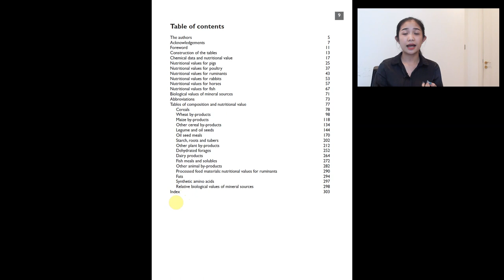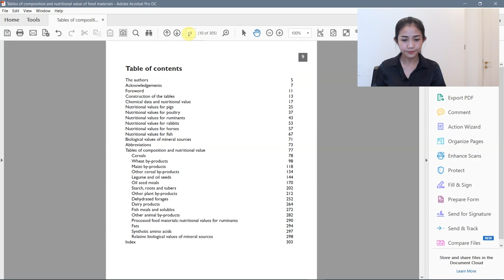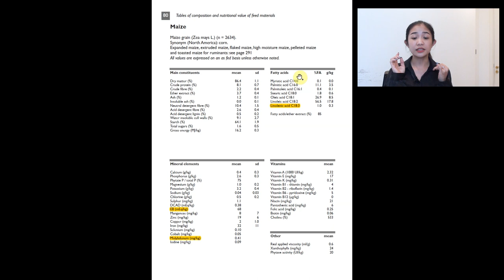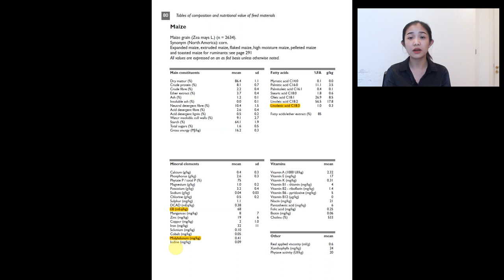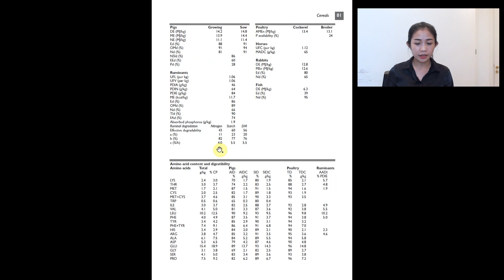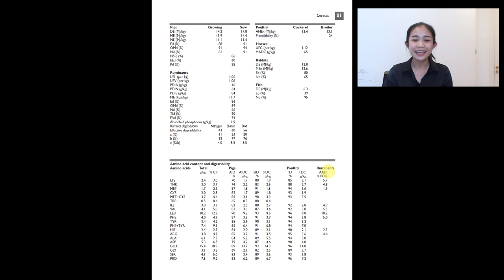GIỚI THIỆU SÁCH THÀNH PHẦN DINH DƯỠNG CỦA CÁC LOẠI NGUYÊN LIỆU THỨC ĂN CHĂN NUÔI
Một cơ sở dữ liệu dinh dưỡng chính xác, thuận tiện cho tra cứu và sử dụng là rất cần thiết cho các bạn làm công thức thứ ăn chăn nuôi, thủy sản.